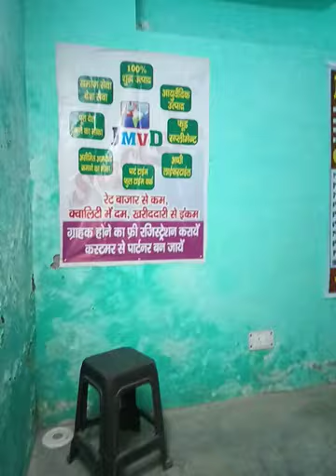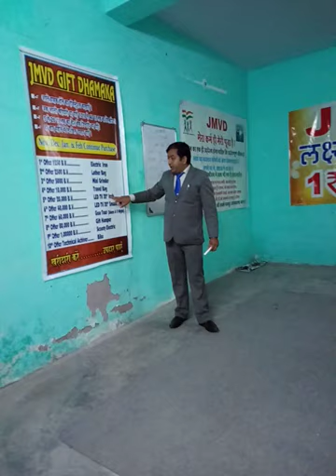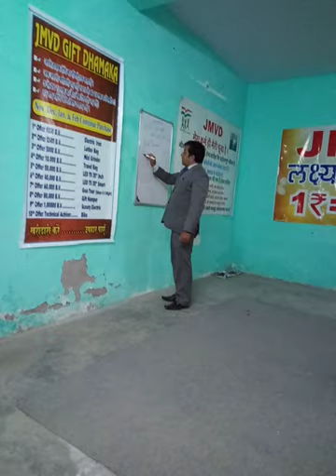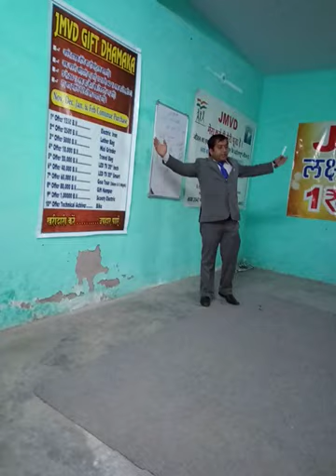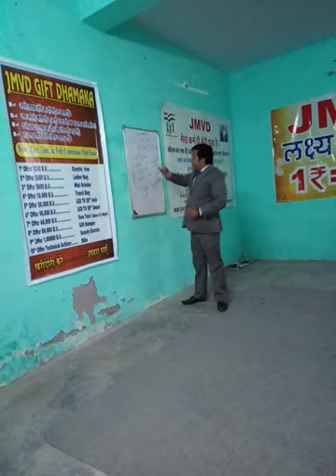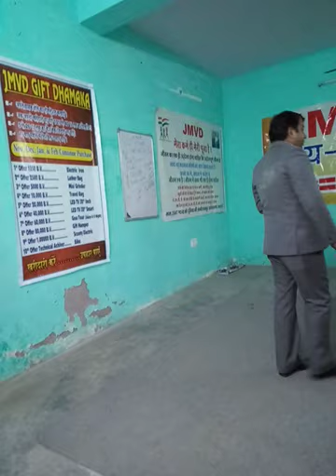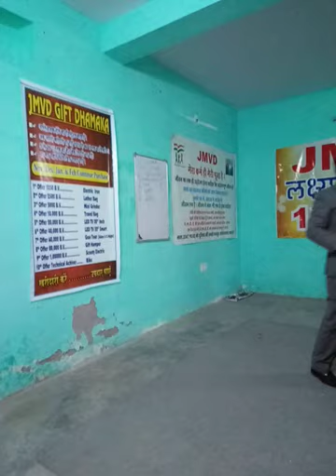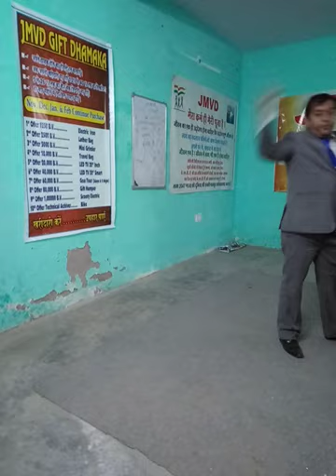जिसकी जितनी बड़ी तैयारी होगी,उसी के गले मे माला उतनी भारी होगी